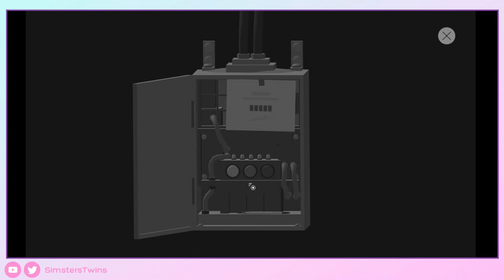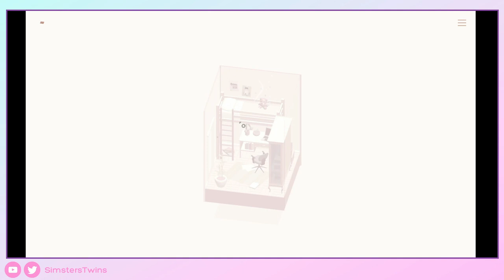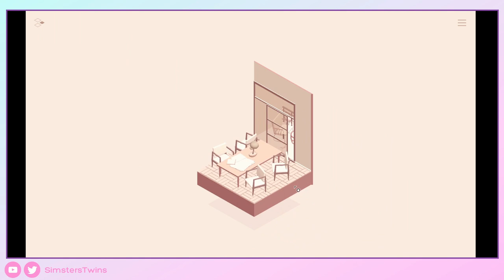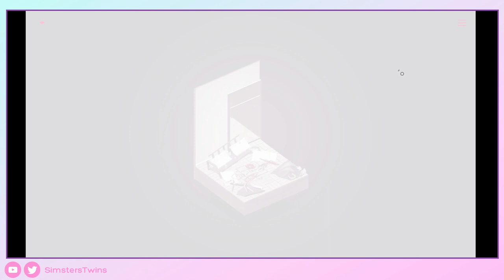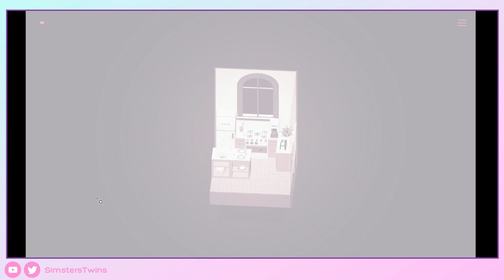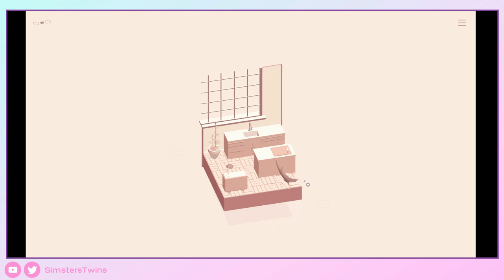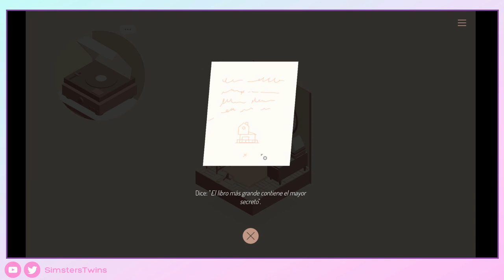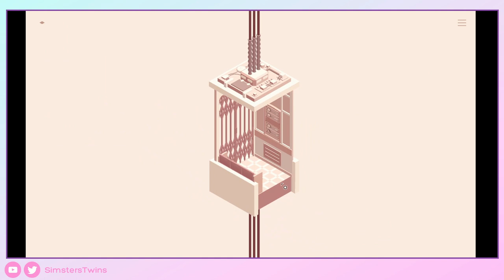♦ The Almost Gone - Capítulo 3- Gameplay Walkthrough - Sin Comentar